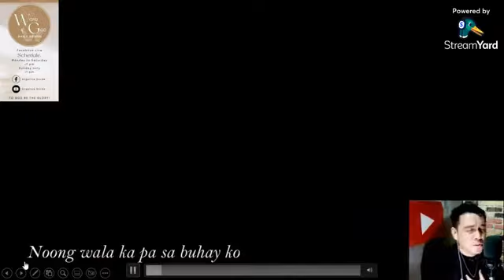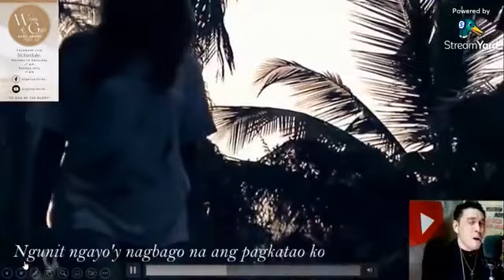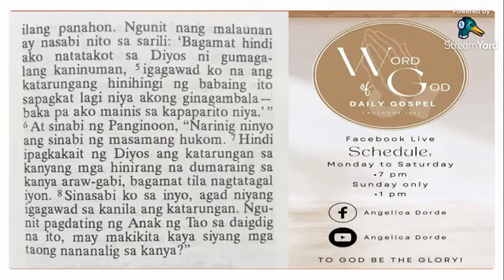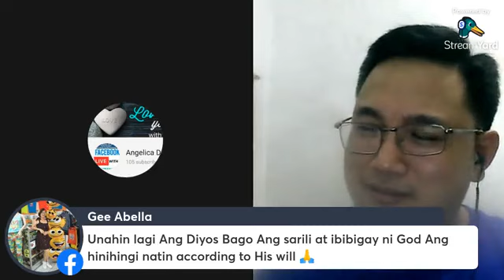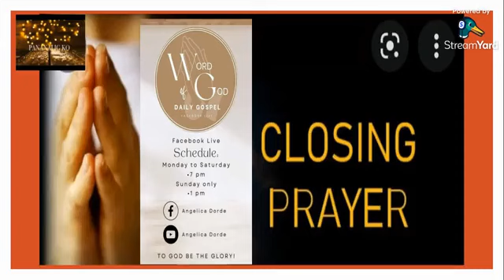WORD OF GOD - November 12, 2022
Daily Gospel
Facebook Live
with Bro. Dennis Sembrano
Saturday Gospel
November 12, 2022
Lucas 18:1-8
Ang Talinghaga Tungkol sa  Babaing Balo
at  sa Hukom